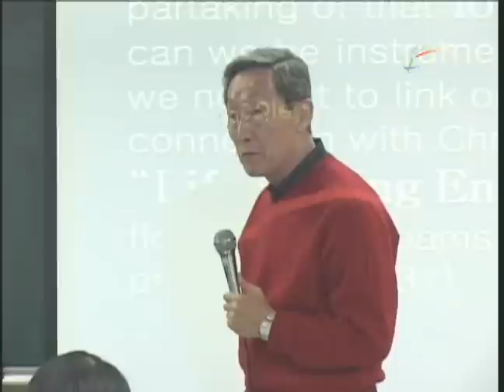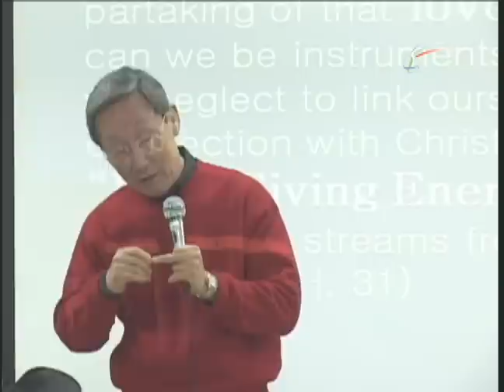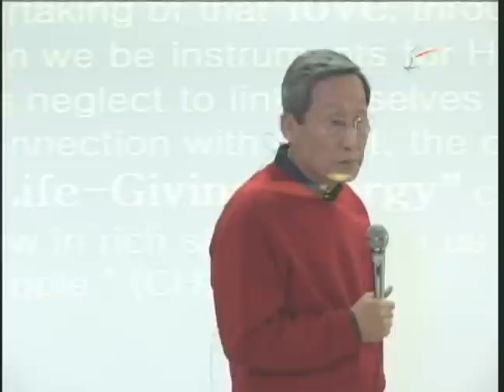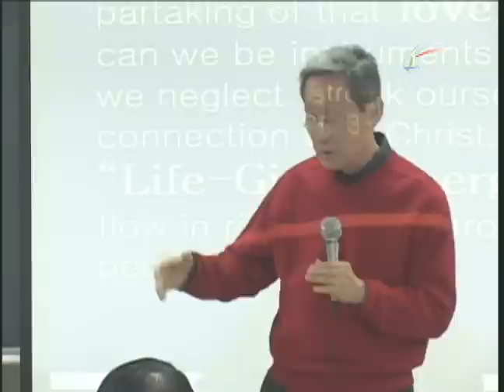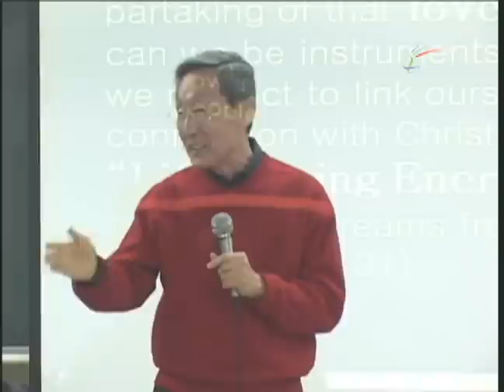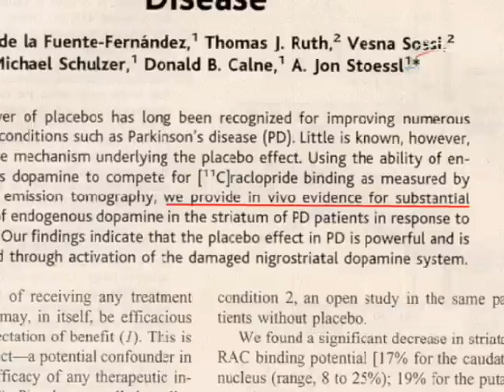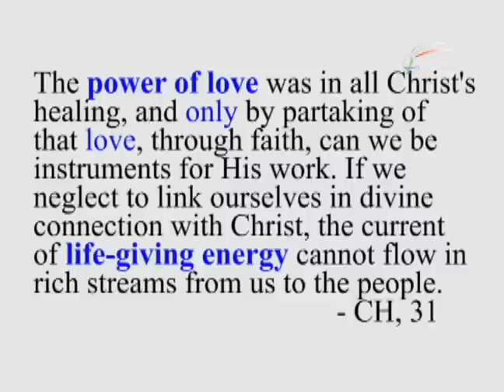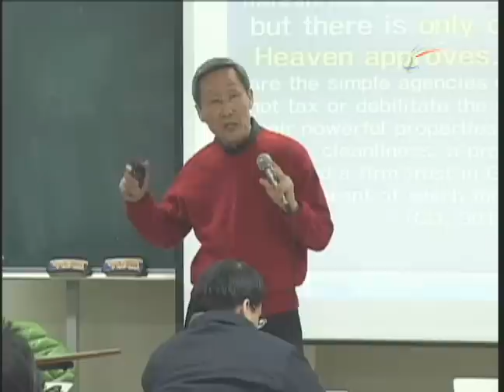[SYU-BT] Lecture 14 True Healing Vs False Healing